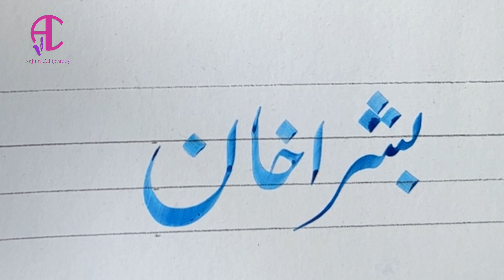Urdu handwriting || Urdu Nastaliq calligraphy ||Bushra Khan name writing Tutorial